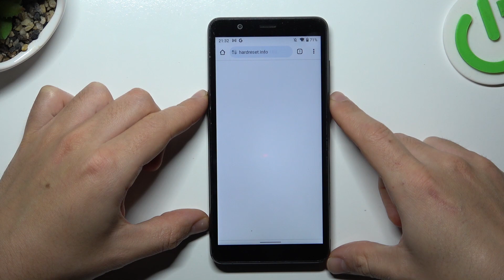How to Scan QR Code on ZTE Blade A32?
Find out more:
In this tutorial, users will learn the step-by-step process of scanning QR codes specifically tailored for the ZTE Blade A32 smartphone. Whether you're new to QR codes or looking to optimize your scanning experience on this device, this tutorial provides an in-depth guide to efficiently scan QR codes using the ZTE Blade A32's built-in features. From understanding the basics of QR code scanning to utilizing different applications and methods available on this device, users will gain confidence and proficiency in scanning QR codes effortlessly.

What is a QR code, and how does it function on the ZTE Blade A32?
Are there specific settings or configurations needed on the ZTE Blade A32 for optimal QR code scanning performance?
How do I access the QR code scanning feature on the ZTE Blade A32?
Are there any third-party applications recommended for scanning QR codes on this device?